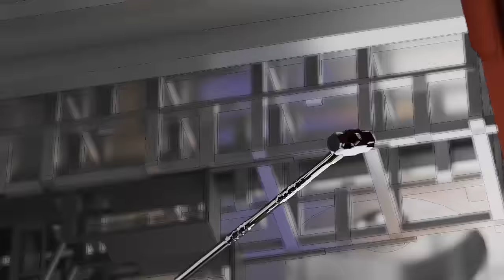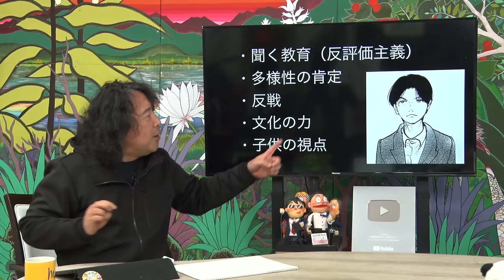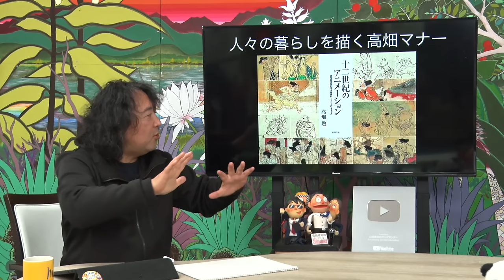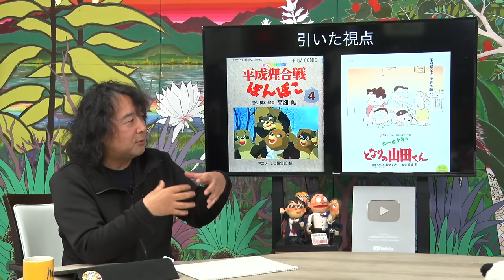「窓ぎわのトットちゃん」と「フォレスト・ガンプ」〜現代映画への強烈な“カウンター”と高畑勲マナーで伝えたかったこととは？【山田玲司-434】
山田玲司のヤングサンデー 第286回

登録はブラウザからがオススメ
ブラウザからは1190円、iPhoneアプリからは1700円になります。
サービス内容は同じです。

【出演】
山田玲司

※この動画の切り抜きを黙認します。

2023年1月13日 収録